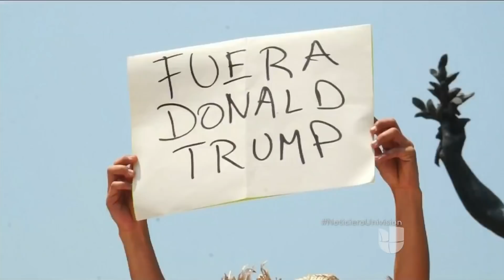Dispersarse en México o ir a EEUU: opiniones divididas de centroamericanos en caravana de migrantes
Con pancartas que decían "fuera Donald Trump" y "todos en la lucha", unos 120 migrantes centroamericanos estuvieron en el Monumento a la Independencia en Ciudad de México y marcharon hasta la Embajada de EEUU, donde cantaron los himnos de sus países. Se espera que este lunes lleguen a la capital mexicana al menos 600 migrantes que están en Puebla, unos dispuestos a terminar la movilización y otros en busca del sueño americano.